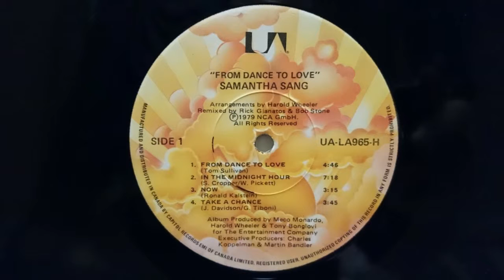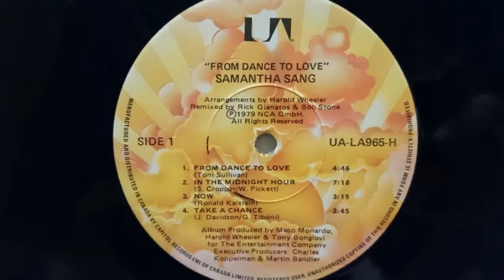SAMANTHA SANG - Now (1979) *Meco Monardo, Harold Wheeler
Produced by Meco Monardo, Harold Wheeler & Tony Bongiovi
From the LP "FROM DANCE TO LOVE" (1979) CANADA